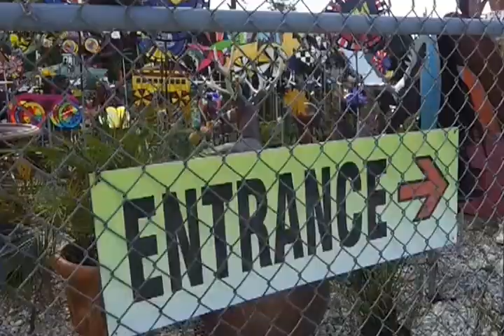A most amazing store??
This place should certainly win a prize for . . .something.  Driving through Orlando on a route I've never taken before I spotted this place and just had to stop and record it for posterity.